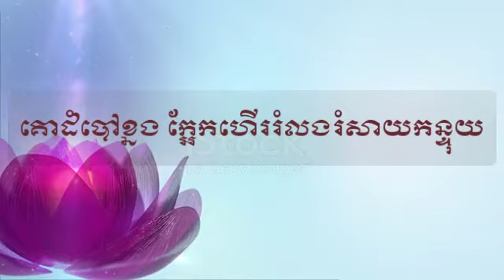Understanding khmer proverbs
The powerful and meaningful khmer proverbs make change your life